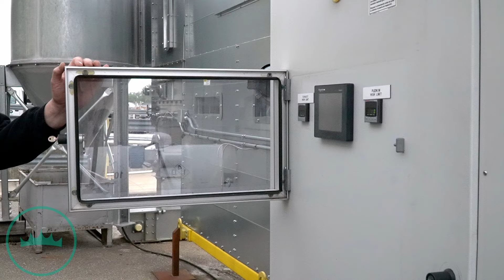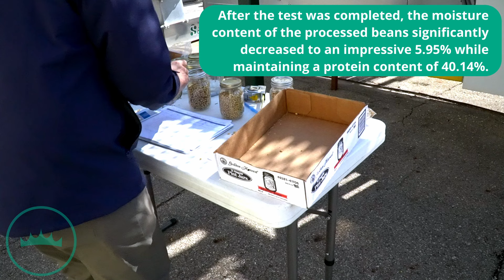Soybean Material Test - CalorMatic® Test Site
The CalorMatic® Heat Processor continues to find new applications that promote a more sustainable and profitable operation!

During our Soybean test, we reduced a consistent raw soybean product from 10.98% moisture content to 5.95% while significantly enhancing its nutritional properties.

The end goal of this test was to show the CalorMatic® Heat Processor's ability to process full-fat soybeans for feed and oil extraction facilities.